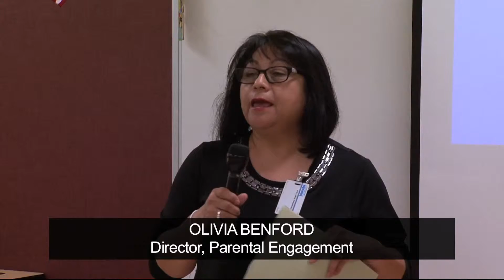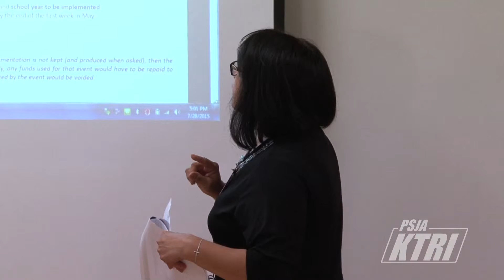PSJA Leadership Residency Presentation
Parental Engagement presentation to principals addresses community involvement at campuses.

August 2015